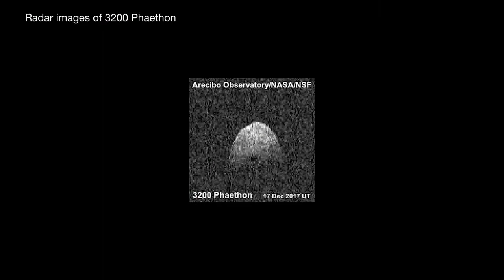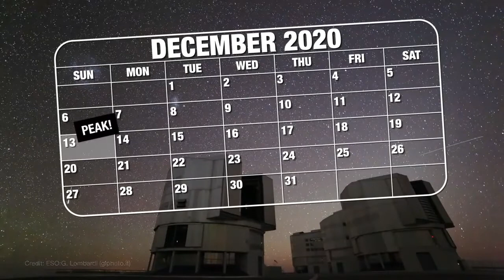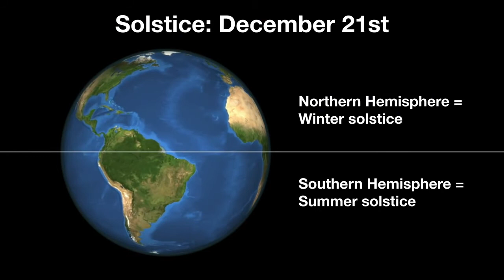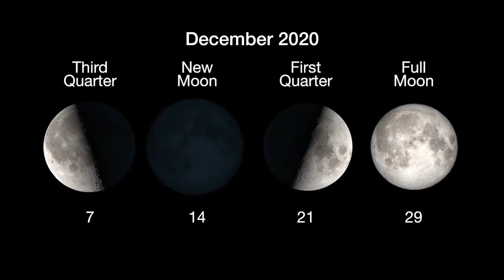What's Up December 2020 Skywatching Tips from NASA | TECH PROB SOL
What's Up  December 2020 Skywatching Tips from NASA

SAKHI SARWAR